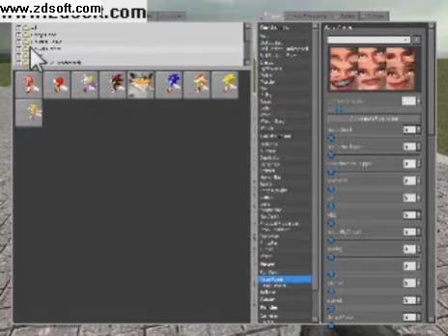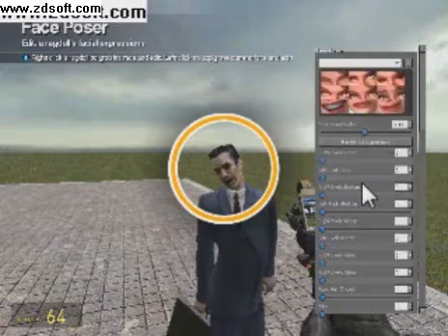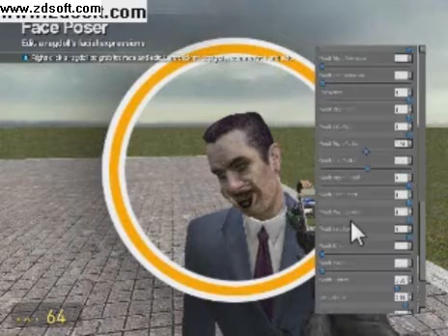ME PLAYING GMOD! PART 1 2/2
ME FOOLING AROUND IN GMOD 11! not the best video ever but i tried :) all made by me gamekid360 (Burdo) is my steam name. THNX FOR WATCHING :)! :D! AND YES THERE IS MUSIC NOT FOR THE FIRST 40 sec or so tho.